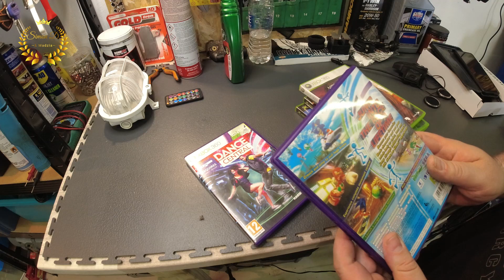Dzika akcja na Charity Shops UK. Fajny strzał.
Dobrze Cię tu widzieć ;)
Niespodziewany finał wojaży po sklepach charytatywnych. zakup niespodziewany i zaskakujący. Zerknijcie sami ;)

Jeżeli podoba Ci się film, daj suba i kliknij dzwonek, a nigdy nie przegapisz nowości na moim kanale, daj łapę i czuj się jak u siebie. Możesz też wesprzeć kanał lub napisać w komentarzu swoje sugestie i wrażenia. Pozdrawiam.

Simon D.